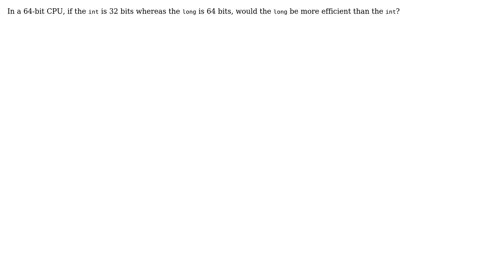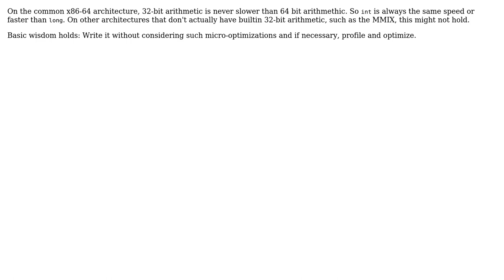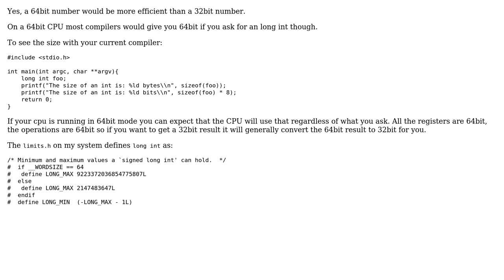Efficiency of different integer sizes on a 64-bit CPU (4 Solutions!!)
Efficiency of different integer sizes on a 64-bit CPU

With thanks & praise to God, and with thanks to the many people who have made this project possible! | Content (except music & images) licensed under CC BY-SA | Music | Images & others | With thanks to user Wolph user rubbishbin01 rubbishbin01 user fuz user BSull user Analog File and the Stack Exchange Network Trademarks are property of their respective owners. You are responsible for your own actions.